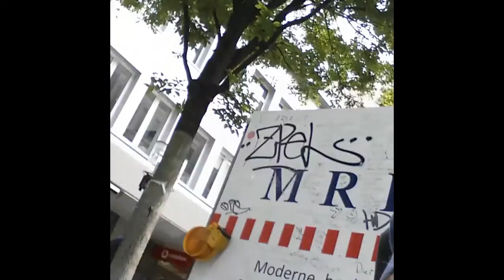---SPONTANIX--- Freunde im Grünen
Spontan